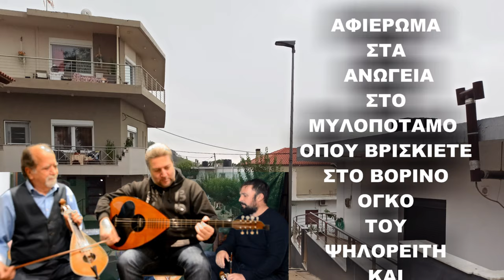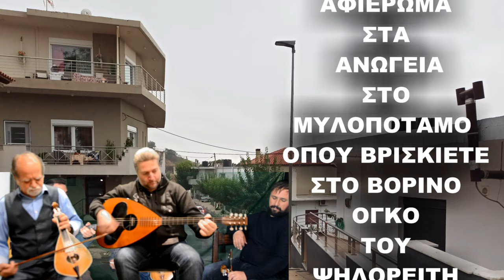Νο 2 ΑΦΙΕΡΩΜΑ ΣΤΟ ΖΑΦΕΙΡΟ- ΓΙΩΡΓΗ 1920 2022 ΤΟ ΑΝΗΣΥΧΟ ΕΠΙΧΕΙΡΗΜΑΤΙΚΟ ΠΝΕΥΜΑ ΤΩΝ ΑΝΩΓΕΙΩΝ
1. ΑΦΙΕΡΩΜΑ ΣΤΟ ΓΙΩΡΓΗ ΚΟΝΤΟΓΙΑΝΝΗ  Η ΖΑΦΕΙΡΟΓΙΩΡΓΗ  ΣΤΟ ΑΝΗΣΥΧΟ ΕΠΙΧΕΙΜΑΤΙΚΟ ΠΛΕΥΜΑ ΤΗΣ ΕΠΟΧΗΣ ΤΟΥ ΤΩΝ ΑΝΩΓΕΙΩΝ
2.  ΑΦΙΕΡΩΜΑ ΚΑΙ ΣΤΑ ΑΝΩΓΕΙΑ ΤΟ  ΚΕΦΑΛΟΧΩΡΙ ΤΟΥ ΜΥΛΟΠΟΤΑΜΟΥ ΤΩΝ ΑΓΩΝΩΝ ΚΑΙ ΤΗΣ ΠΡΟΟΔΟΥ
ΛΥΡΑ  ΜΑΝ ΚΛΑΔΟΣ
            ΜΑΝ ΠΛΥΜΑΚΗΣ